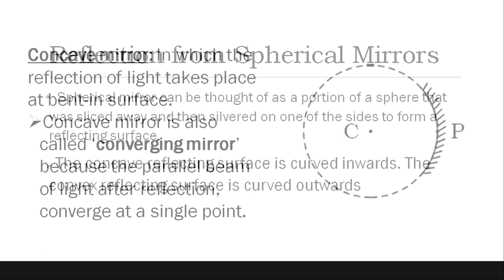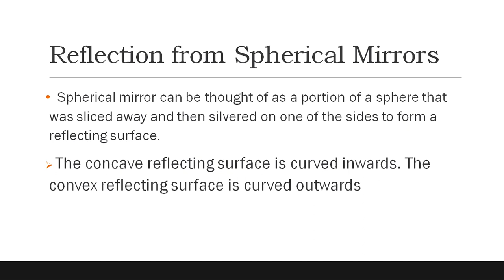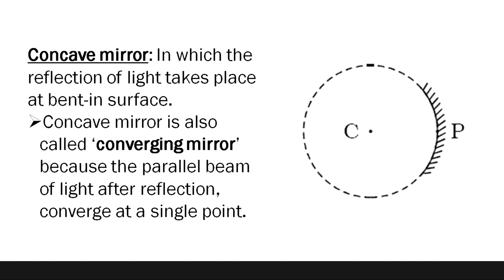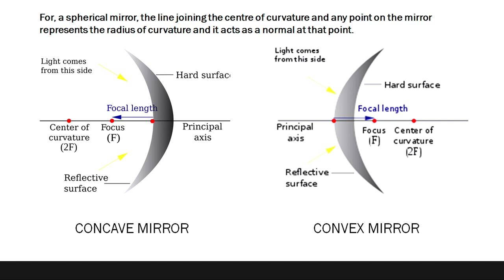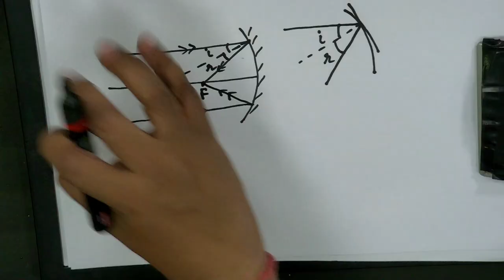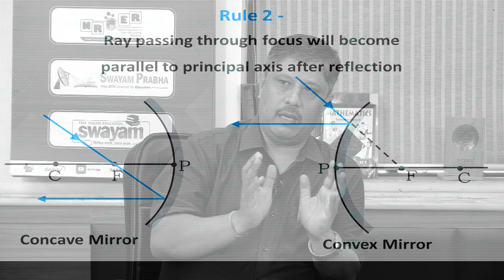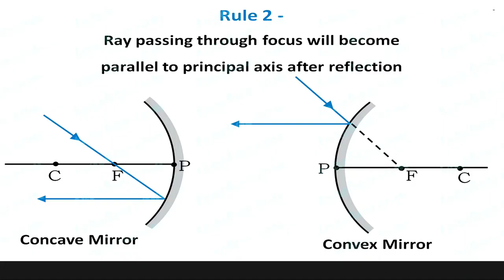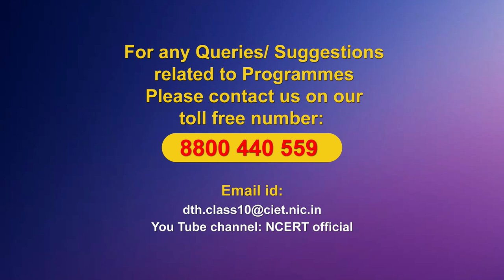Live Interaction on PMeVIDYA :Light (Reflection through Curved Surface)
Light (Reflection through Curved Surface)
Subject: Science   Class: X

Sahyog Session
Mon-Fri                                             5-5.30pm

The programs can be viewed on:
1. DD Free dish channel #128
2. Zee Dish TV Channel #950
3. Tata Sky Channel #756
4. Airtel TV Channel #440
5. Videocon Channel #477
6. Jio TV App
7. ‘NCERT OFFICIAL’ YouTube Channel
3. SWAYAM Prabha App
4. ePathshala Kishore Manch App
5. Social Media Platforms of CIET & NCERT (YouTube, Facebook, Twitter, WhatsApp, Telegram)